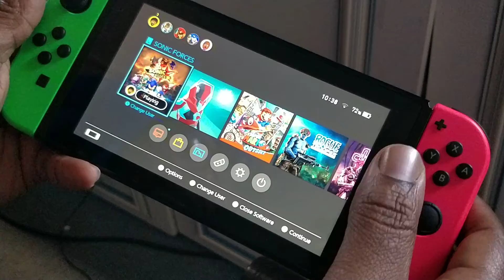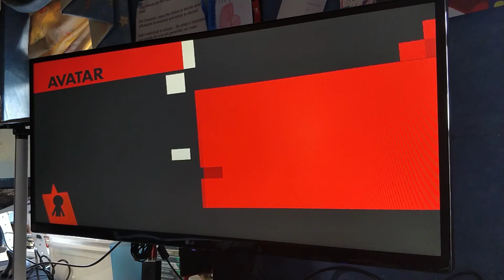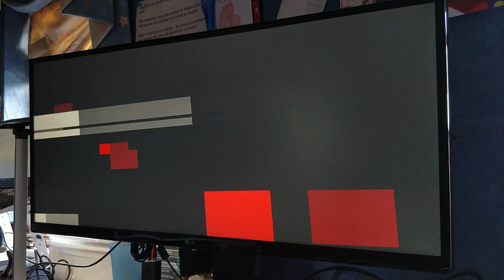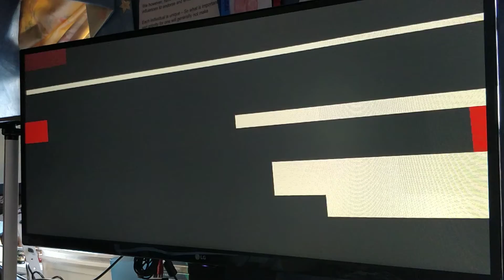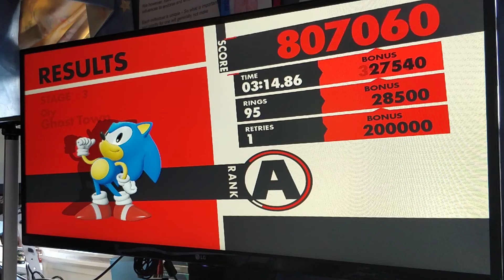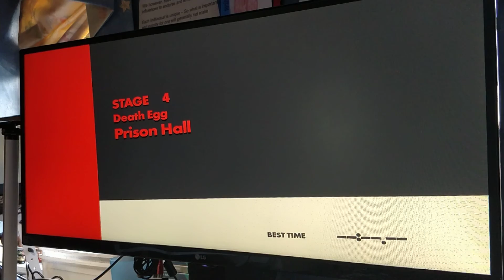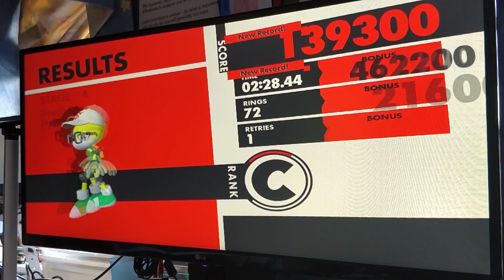Sonic Forces Walkthrough: Stage 2 - 4 (Nintendo Switch)